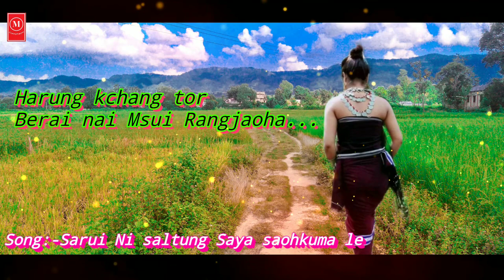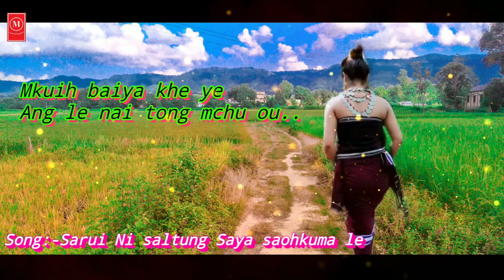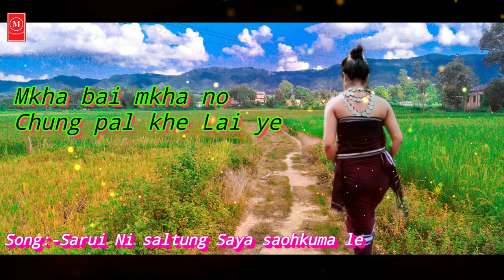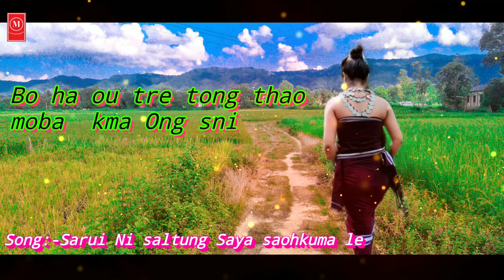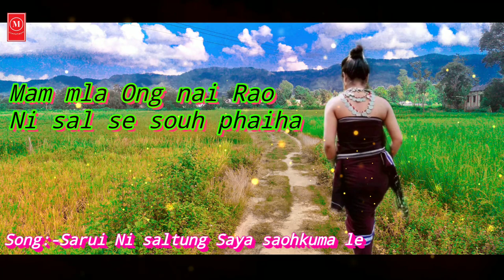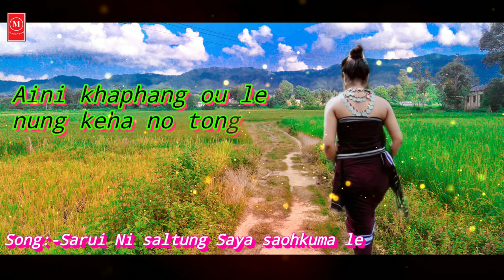Sarui Ni Saltung saya saohkuma le || Kaubru Lyrics song || Dijo Reang & Sadhana Reang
Song:- Sarui Ni Saltung saya saohkuma

Singer:- Dijo Reang & Sadhona Reang

Kaubru old song Full lyrics